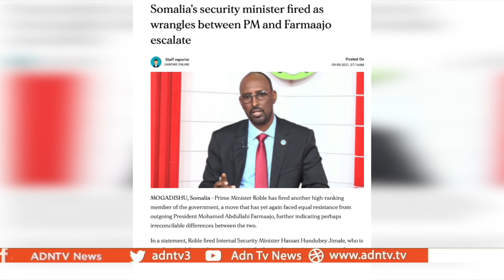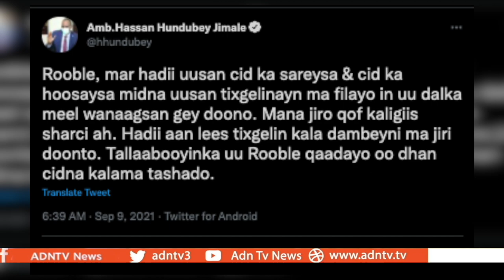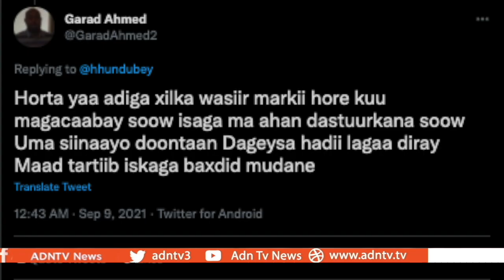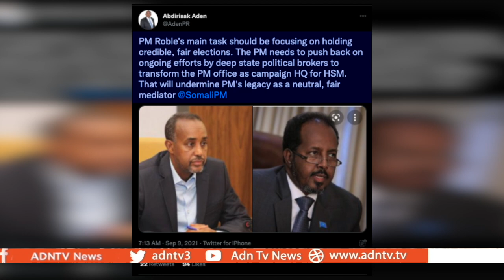ROBLE FIRES SOMALIA SECURITY MINISTER – FARMAAJO FIRES BACK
Prime Minister Mohamed Roble has fired Somalia’s security minister, provoking another conflict with President Mohamed Farmaajo. Roble replaced Hassan Hundubey Jimale with Abdullahi Mohamed Nur. Nur is a former finance minister, a sitting legislator and critic of the President.